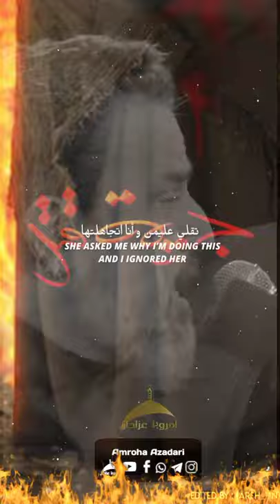Basim Karbalai || Arabic Noha Whatsapp Status || Ayyam e Fatema s.a || ayyam_e_fatemiyah s.a 2021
2021 Ayyam e fatema New Whatsapp Status
2021 Ayyam e fatema Arabic whatsapp Status
ayam e fatema Noha 2021